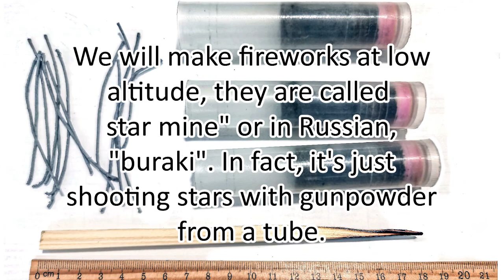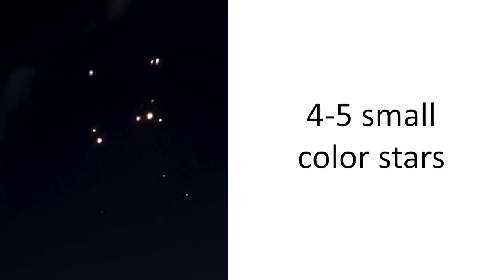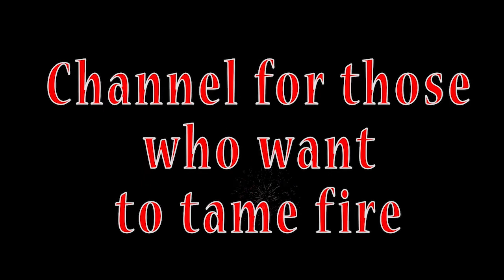Star mine. Video #31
The starmine described here consists of a thick walled paper tube that is tightly sealed by a clay end plug on one side. A paper plug only seals the other side. Inside the starmine, a lift charge and some stars are placed. The entire device is glued to a wooden base for stability. When the mine is fired, the paper plug gives way and the stars are shot upwards into the sky reaching about 10 to 15 meters in height. Then they rain down, and burn out before they reach the ground.